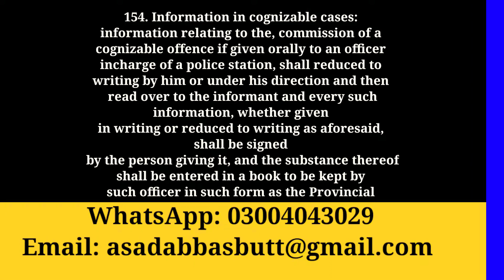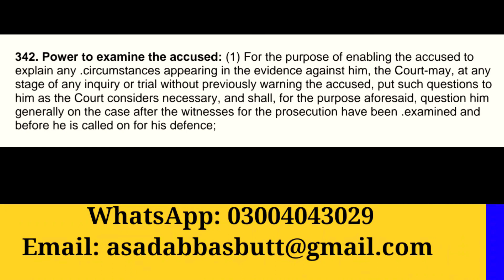Different Stages Involved in a Criminal Trail. Explained Step By Step|Criminal Case Procedure.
Stages_of_criminal_cases_in _Tamil
Stages_of_ criminal_cases_in_Bangladesh
Arrest_Warrant_and_Attachemet_of_Property_of_Overseas_Pakistani_in_Family/Maintenance_Cases
Constitution_of _Indian,
Khula _in_Islam_in
urdu_Numerous_legal_questions_have_been_tried_to_be_answered_about_divorce_and_Khulla_rights_in Pakistani_Law.